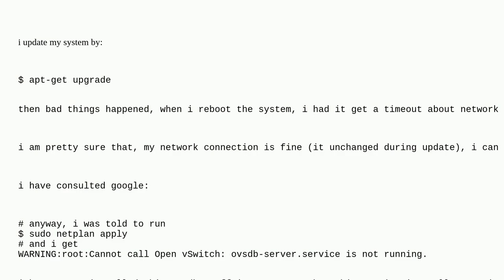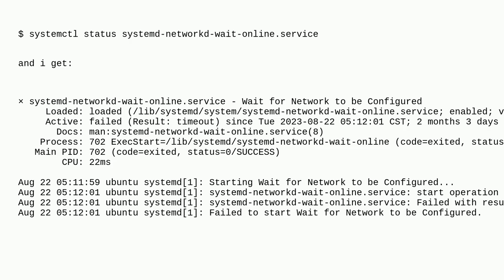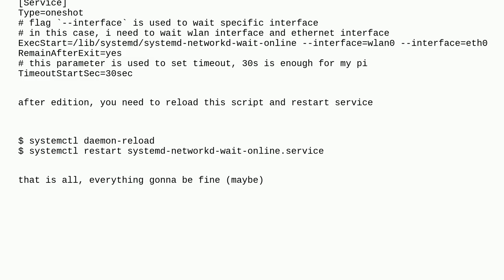ovsdb-server.service from no where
A special thanks goes out to the community

  netplan openvswitch